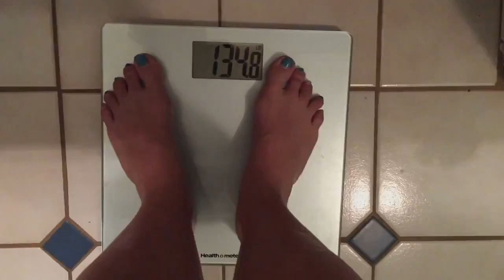Chest+Tricep Workout Thursday May 12th, 2016